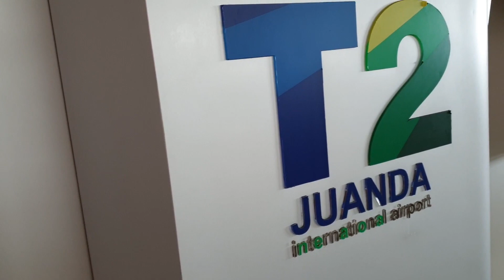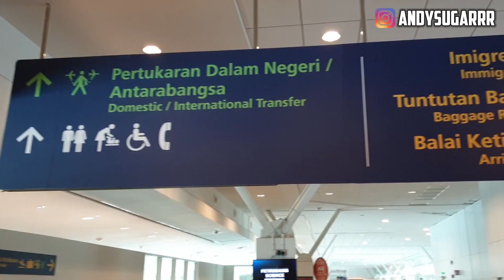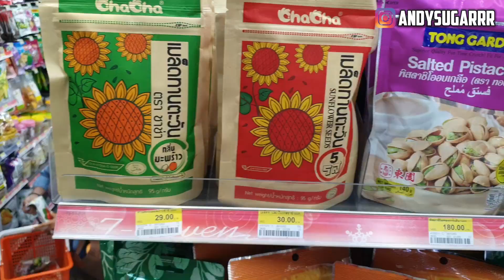POK MENG LIBURAN KE THAILAND !! BAKAL NGEPRANK ORANG SANA NIH !!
Share/bagikan video ini ke facebook, twitter, atau social media lainnya untuk membantu memajukan YouTube Indonesia.

Klik Like jika video ini berguna untuk kalian, dan juga comment dibawah, pendapat kalian tentang video ini

KARENA MALU, CUMAN PERSEPSI !!!